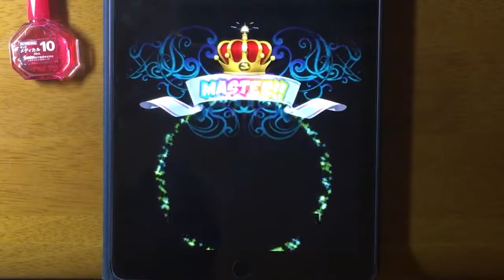【SB69】 ★8 オヤスミパラノイア MASTER